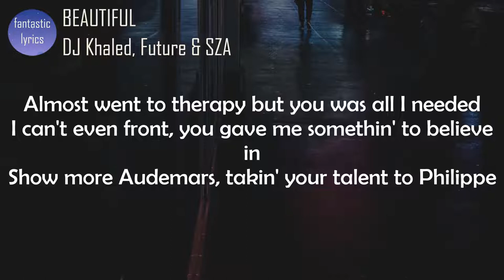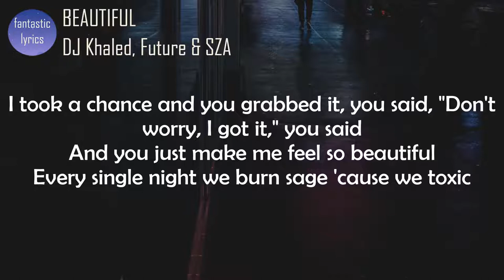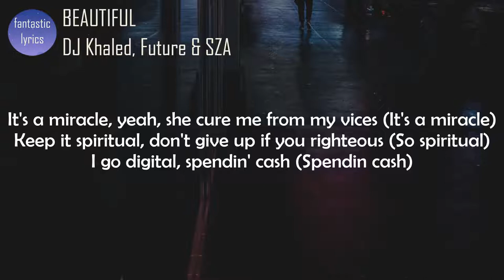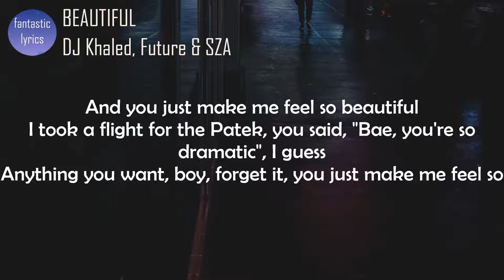DJ Khaled, Future, SZA - BEAUTIFUL (Lyrics) Anything you want boy forget it you just make me feel so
Lyrics:
[Intro: Future & DJ Khaled]
Yeah (We The Best Music)
So beautiful, beautiful fantasy
Yeah, it's Pluto (Another one)
Life is beautiful
Whatever, whatever
Whatever, yeah
DJ Khaled

[Verse 1: Future & DJ Khaled]
Pull up in that two tone, got me feelin' like a Jetson
Let it out, my sneaky link, lil' shawty like my best friend
Pop a bag on her, I'm a sponsor, she my investment
She not the only one without no questions (No question)
She don't want me with nobody else (No one еlse)
She just want me all to hеrself (All to herself)
She don't share with nobody else (Keep goin')
She just want me all to herself (Pluto)
Make her feel like a superstar, she way above average
I just new baguette her 'cause I'm a barbarian
Soon as I put a Patek on her, now these hoes starin' (Now these hoes starin', now these hoes starin')
Almost went to therapy but you was all I needed
I can't even front, you gave me somethin' to believe in
Show more Audemars, takin' your talent to Philippe
You can't up and leave 'cause you caught a nigga cheatin'

[Refrain: Future]
Every single night we burn sage 'cause we toxic (Because we toxic)
Mushrooms got us outside our bodies (Outside our bodies)
She so used to me swallowin' her, it's turnin' her rotten
Anytime I leave out on tour don't be plottin'
Every time I'm leavin' out the door she talk feisty
Just make sure you're holdin' me down before I'm out your sight
I go up from GRAMMYs, win by this shit international
Whatever you do just stay true and show passion
When you talk, be precise

[Chorus: SZA]
I took a flight for the Patek, you said, "Bae, you're so dramatic", I guess
Anything you want, boy, forget it, you just make me feel so
I took a chance and you grabbed it, you said, "Don't worry, I got it," you said
And you just make me feel so beautiful

[Refrain: Future]
Every single night we burn sage 'cause we toxic
Mushrooms got us outside our bodies

She so beautiful she give life to the lifeless
It's a miracle, yeah, she cure me from my vices (It's a miracle)
Keep it spiritual, don't give up if you righteous (So spiritual)
I go digital, spendin' cash (Spendin cash)
Puttin' baguettes on all my staff (On all my staff)
Heaven or hell, good or bad (Don't be sad)
Christian Dior, shop in Paris (Shoppin' in Paris)

[Outro: Future & DJ Khaled]
You took a flight for the Patek, you need to stop bein' dramatic, I know
Baby, you're beautiful
So beautiful, so beautiful, so beautiful
You're so beautiful
Baby, come here, yeah, that's right